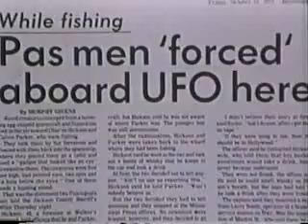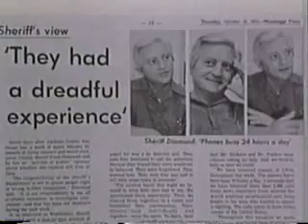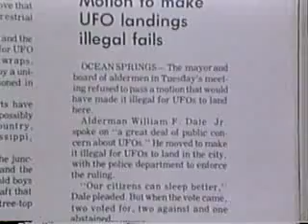OverLords Of The UFO 6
overlords of the ufo